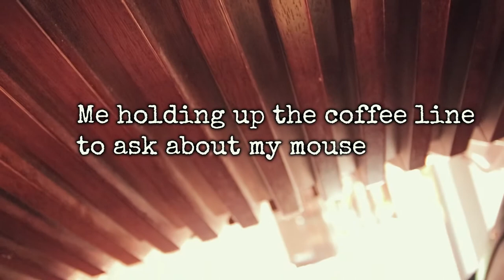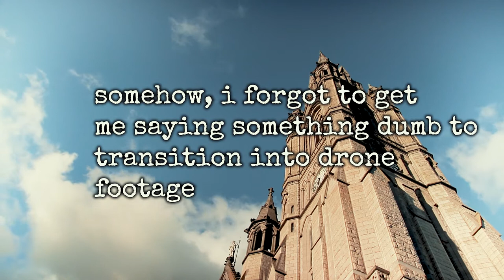Cathedrals and Horses and Drones, Oh My!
Shoot days were pretty few and far between due to rain, but I found some of the best talent in the biz!

My Gear!

Shooting:
Main Camera